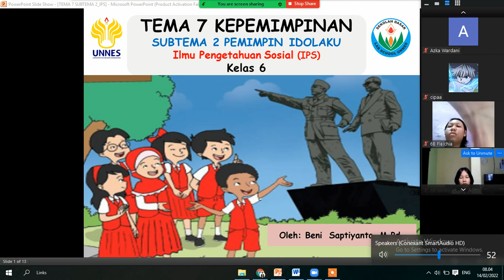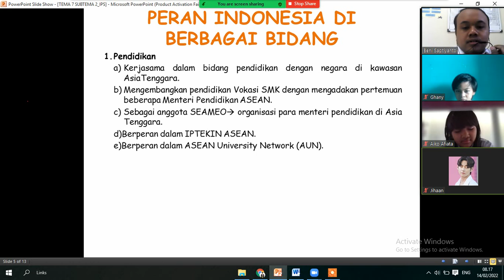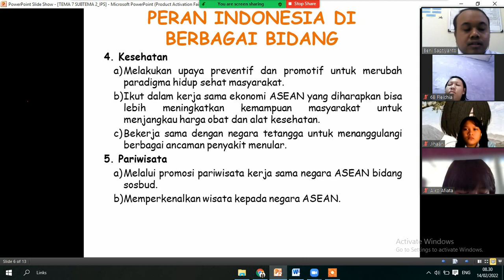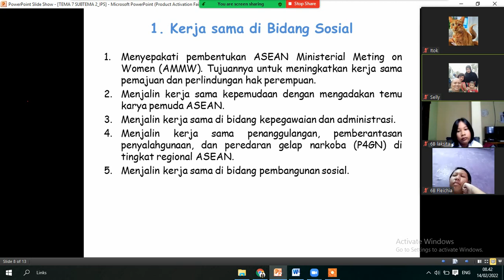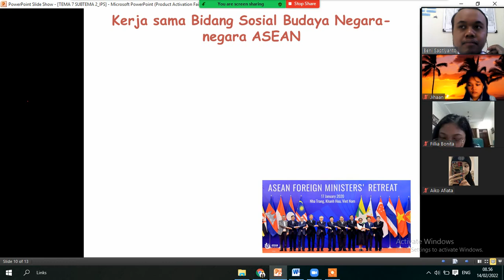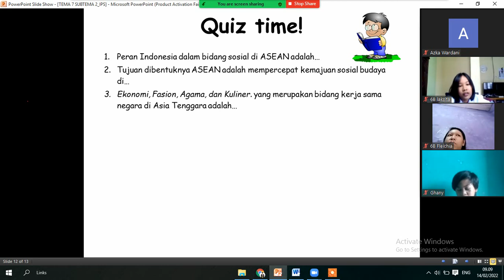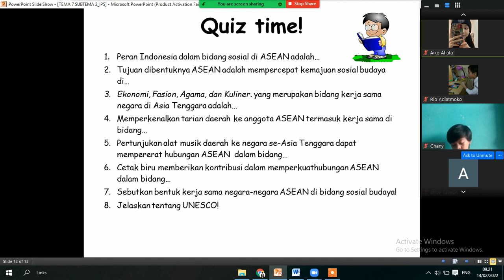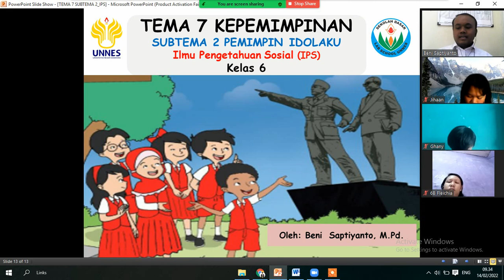TEMA 7 SUBTEMA 2_IPS (Kelas 6)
Tema 7 Kepemimpinan
Subtema 2 Pemimpin Idolaku
Pembelajaran 3 & 4 (IPS/ KD 3.3)

SD Lab School UNNES
Kelas 6B